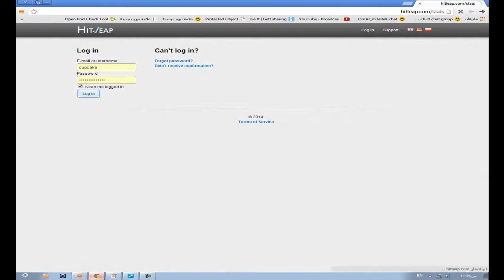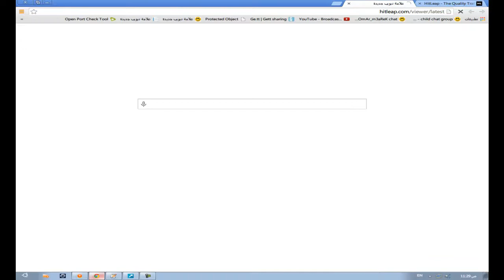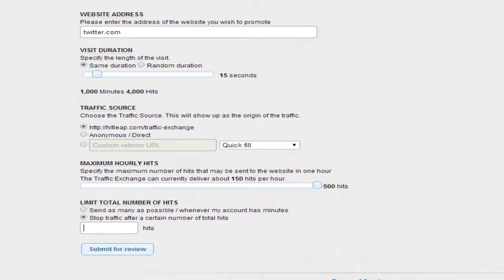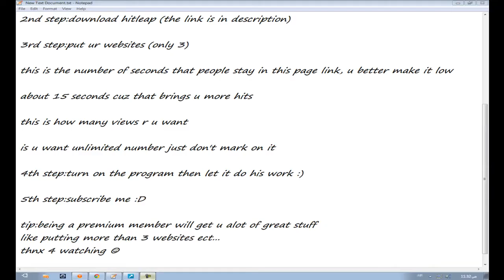How to Increase Website Traffic in 2016!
***HitLeap: Excellent program that produces  super traffic to your website / Youtube And More. You can enter up to 3 sites for free. (Try it costs nothing)

Excellent to increase your alexa ranking, google analytic, impressions and more!

It WONT  slow down your computer. just have it running all day . all day means 100%  MORE QUALITY TRAFFIC !!

Can hide the source of traffic, so it's a 100% safe traffic, and send you a 1000s of traffic each day!
FREE
2016
Adsense 100% safe - 7.000 free hits daily - With 1$ CPM rate you make 7$ daily or 210$ per month free.

Wait no more! Totally free!

youtube views
traffic exchange bot
youtube views
traffic exchange bot
youtube views tutorial
get more youtube views free
Youtube channel tutorial
How to get started on Youtube
Gain views on Youtube
 "Gain Subs on Youtube"
"Grow on Youtube"
"YouTube tips"
 "View bot YouTube"
 "Free view bot YouTube"
"Mobile views YouTube"
 "get more youtube views"
 "How to get more youtube views"
hitleap and facebook
hitleap traffic
hitleap tutorial
hitleap youtube views
"HitLeap Minute Generator"
"HitLeap Minute Generator"
"HitLeap Minute Generator"
"Working HitLeap Minute Generator"
"HitLeap Minutes"
"HitLeap Minutes"
"HitLeap Minutes"